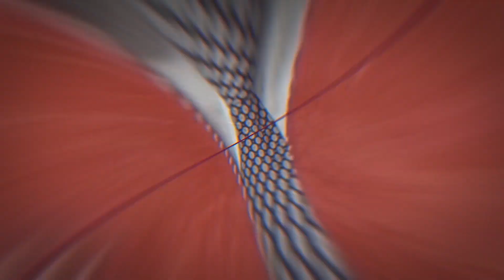Jorge Barata confirma aportes a partidos políticos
Se reabrieron los interrogatorios por el caso Odebrecht en Curitiba, Brasil. Jorge Barata, ex gerente ejecutivo, declaró el día de ayer y hoy ante los fiscales Rafael Vela y José Domingo Pérez sobre los distintos aportes que se dieron en distintos gobiernos de ex mandatarios peruanos.